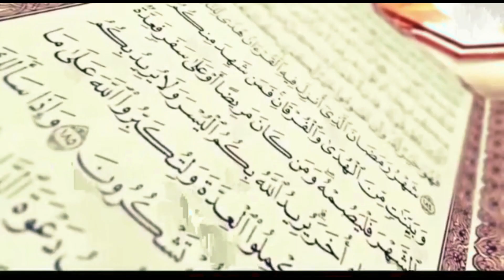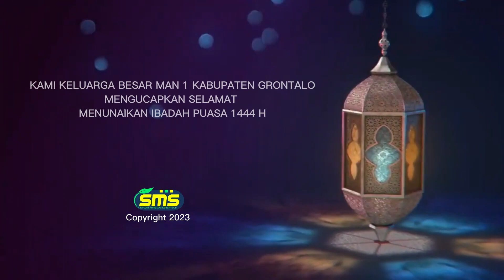Detoksifikasi Al-Qur'an | Farrel A. Liputo | Edisi 12 April 2023